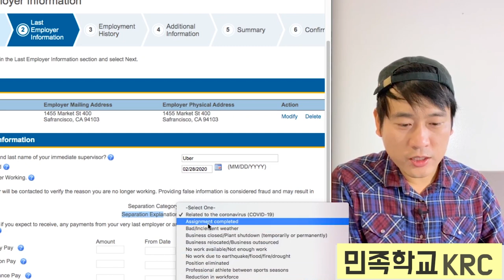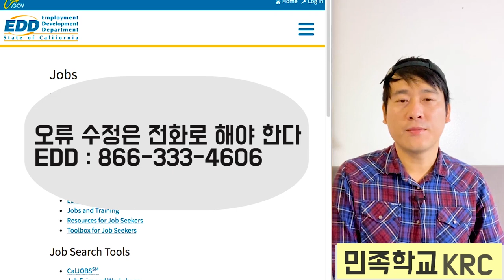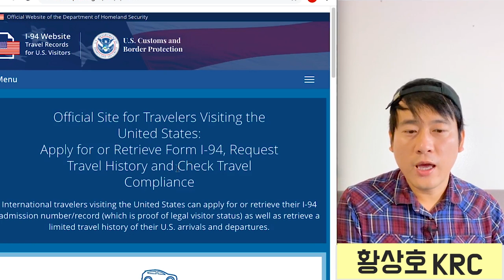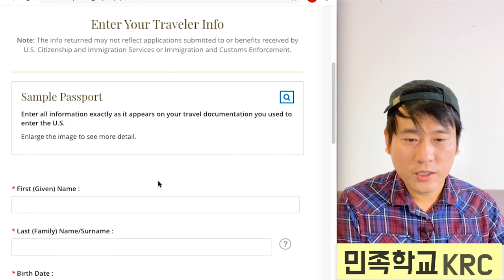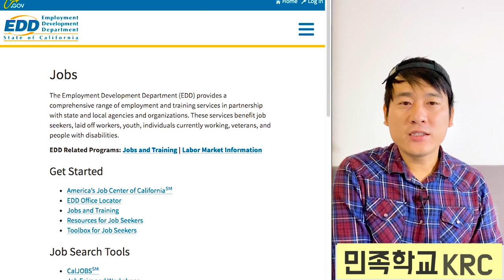실업보험 일문일답/ 신청실수 / 신분이 없다면? / 워킹퍼밋은 있는데 서류미비자다? / 독립계약자다 나도 받을 수 있나? / 구독 1000명 돌파!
[업데이트]
4월 2일자 LA 카운티 이민 부서 공식 발표 자료입니다.
-서류미비 불법체류 이민자는 실업보험을 받을 수 없지만 장애보험 또는 유급가족 휴가를 받을 자격이 있을 수 있습니다.

추가정보 : 2020년 4월 2일
As an undocumented worker, can I collect unemployment insurance?
서류미비자도 UI를 받을 수 있나?

No. To collect unemployment insurance, workers must be both “able to work” and “available for work”. The California Employment Development Department (EDD), the agency that decides who has the right to unemployment insurance, has determined that undocumented workers are not, “available for work,” because they are not legally eligible for work. Therefore, undocumented workers normally cannot collect unemployment insurance.

안 된다. UI를 받기 위해서는 일할 수 있고, 일할 자격이 있다는 것을 모두 증명해야 한다. EDD에서는 서류미비자는 합법적으로 일할 자격이 없다고 판단하고 있다. 이 때문에 보통 받을 수 없다.

구독 1000명 돌파! 자주 묻는 질문과 답입니다. 일문일답입니다.

1. 일단, 내가 피아노 레슨을 한다. 핸디맨이다. 그런데 실업 보험을 신청할 수 있는가?

2. 실업보험에 가입해 있지 않은 실직자는 어떡하나, 워킹퍼밋은 있는데 서류미비자다, 군에 있다가 지난달에 전역했다?

3. 노동 시간이 단축됐다. 회사가 워크셰어링을 이디디에 신청할 때까지 기다려야 하나. 회사 눈치가 보인다. 이런 분도 있습니다?

4. 온라인으로 신청해서 ‘확인 번호’를 받았다. 그런데 EDD에서 확인을 했다는 이메일을 보내지 않았다?

5. 신청을 잘못 했다~ 수정이 되는가?

6. 셀프 임플로이드인데 커미션 받은 것은 어떻게 하나?

7. 외국인 등록번호가 뭐냐, 영주권 카드 번호가 뭐냐고 뭅습니다?

8. I-94가 뭐냐?